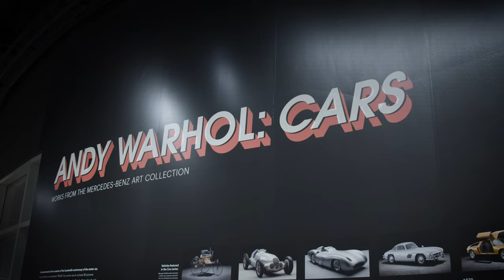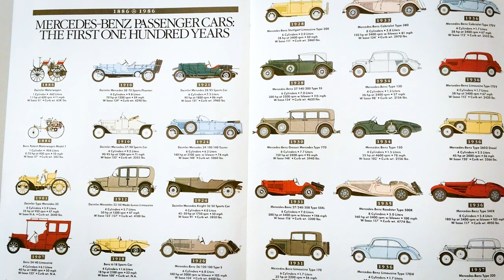FULL TOUR - $150 Million+ Car Collection Tour | Andy Warhol CARS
Today, we tour one of the most significant car collections we've ever featured inside the Petersen Automotive Museum, Andy Warhol: CARS Works from the Mercedes-Benz Art Collection. This exhibition will close to the public on January 23, 2023.

Commissioned on the occasion of the hundredth anniversary of the motor car, Andy Warhol’s uncompleted 1986/87 Cars series was to include 80 works intended to record the history of the motor car seen through the historical development of Mercedes-Benz vehicles ranging from the Daimler Motor Coach and Benz Patent Motor Car, both dating from 1886, to the present day. The last series of pictures to be undertaken in his lifetime, only 36 silk-screen paintings and 13 drawings representing eight different Mercedes-Benz models were completed. In a similar manner to his previous work involving the iconography of branded consumer products and celebrities, in the Cars series Warhol’s works bring together the image of the automobile, and more specifically the Mercedes-Benz brand, within the context of high art.

This is especially evident in his works depicting the 1954 Mercedes-Benz W 196. The streamlined W 196, unveiled at the French Grand Prix in Reims, featured a stunning wind-tunnel-designed body, a tubular space frame, and a fuel-injected straight-eight-cylinder engine with desmodromic, springless valves. The W 196 derived fame as the most advanced race car of the day, winning first and second places in the first race in which the model was run, for a total of nine wins out of 12 races between 1954 and 1955. Warhol’s images hint at its notoriety through a repetitive motif that has been compared to his Marilyn Monroe’s Lips (1962). Warhol’s depiction of the last car in the series, the experimental 1970 Mercedes-Benz Type C 111-II, similarly uses color to convey a menacing, ominous presence reflected by the display of the car with its doors open. Warhol’s commission acknowledged the image of Mercedes-Benz as an iconic brand, encompassing a variety of historic and iconic automobiles like the 1937 W 125 grand prix car.

0:00 Introduction
1:35 Mercedes 300sl
2:48 1886 Patent Wagon
3:40 W125 Grand Prix Car
4:40 Stirling Moss W196
5:30 Mercedes C111